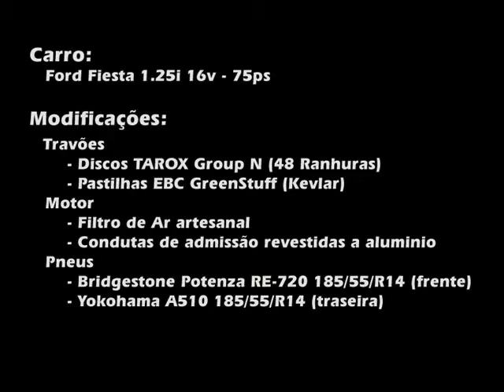Fiesta 1.25i techo no estoril (LAP 1 of 3) - TrackRecon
Fiesta 1.25i Techno
Quase 90.000Kms de puro abuso + Discos TAROX G88 + Pastilhas FerodoRacing Compound B + Filtro Artesanal e isolamento de condutas e colector de admissão.